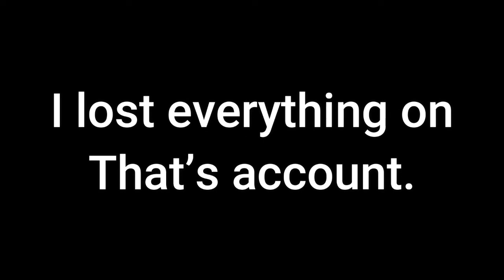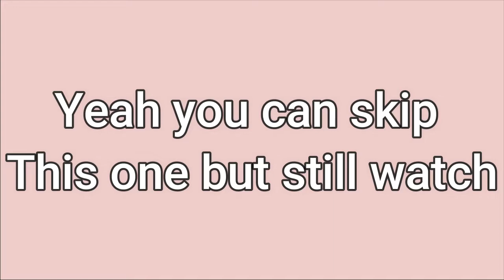[ Month Talk: 2021 ] November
Covers

2015, 2016, 2017, 2021 & 2022 Covers COMING SOON